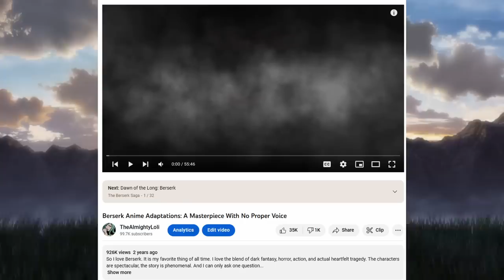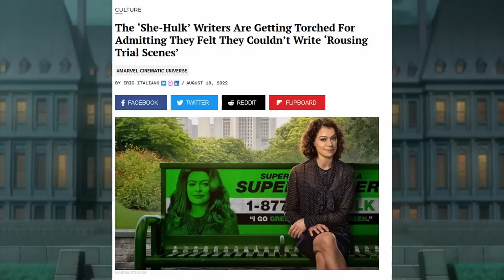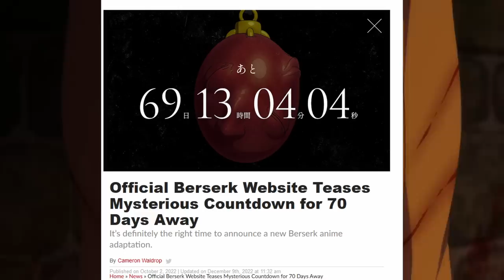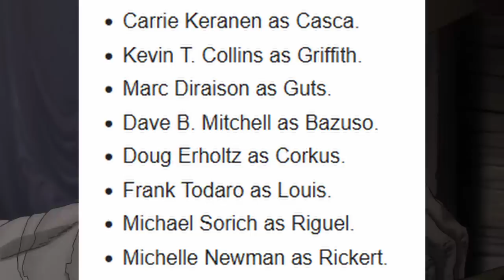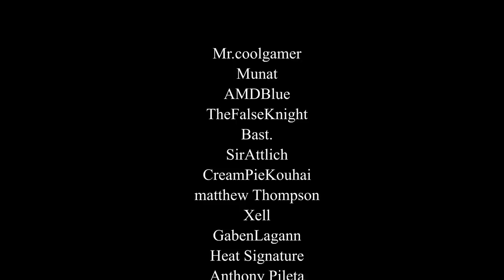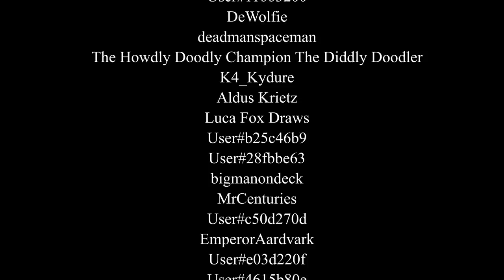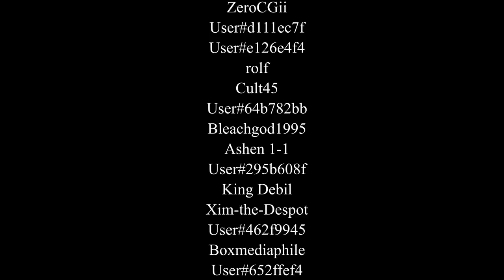Berserk Memorial Edition: An Upgrade to the Golden Age Trilogy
I talk about the recent Memorial Edition anime for Berserk. A re-edit to the Golden Age films that added new scenes in the hopes of making it closer to the manga.

Brothers in Blood- Dirtwater

Peaceful Sleep (music box version)- Nier Automata OST

Kaer Morhen- Witcher 3 OST

Peaceful Sleep (vocal version)- Nier Automata OST

Ozar Midrashim- Legacy of Kain: Soul Reaver OST